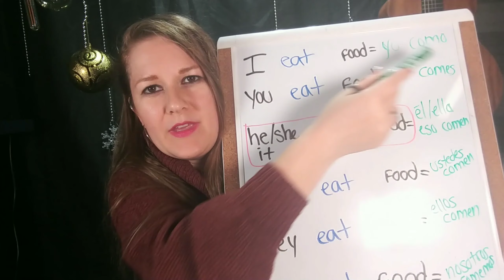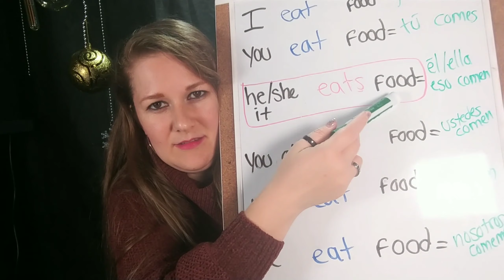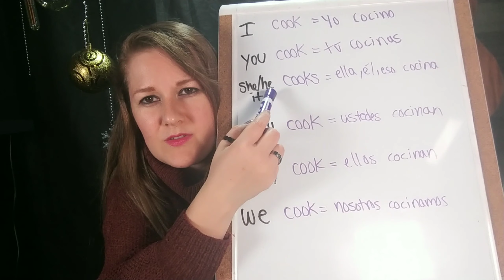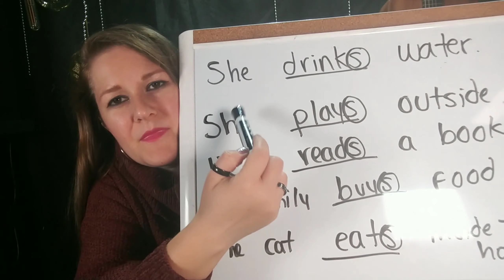Cómo Entender los VERBOS en inglés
conjugar verbos en inglés, verbos en presente,